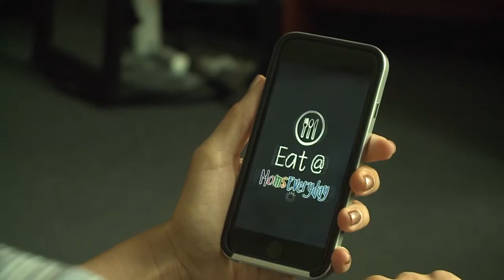Moms phoneapp picky eaters 0815